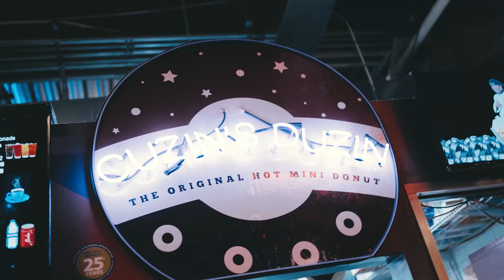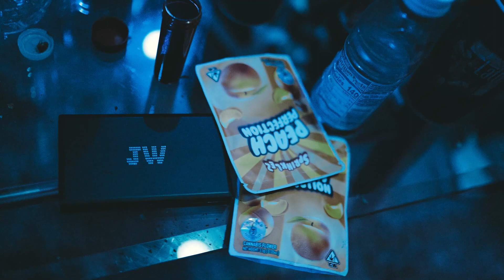Buzz Fleeto - Miyagi ft. Trap Scott x Semi7Sevin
Featuring:
Buzz Fleeto
Trap Scott
Semi7Sevin

Directed By: Alberto Bayo
Produced: BabyFace